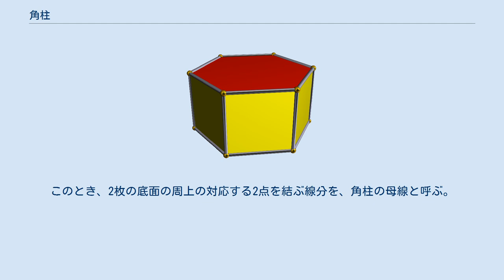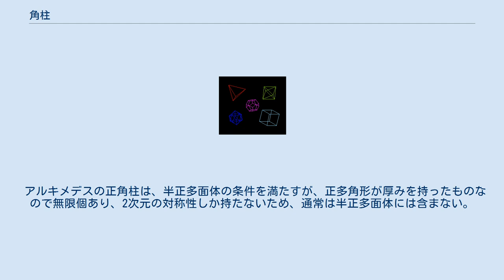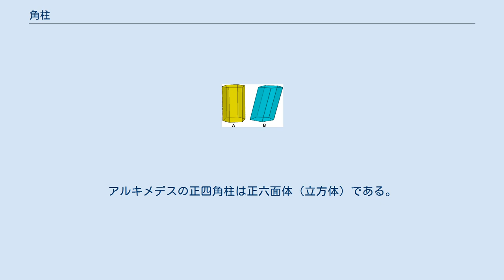角柱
角柱・角錐
アルキメデスの正六角柱 直角柱と斜角柱 角柱（かくちゅう、prism）とは、多角形を底面とする柱体。
つまり、2枚の合同で平行な多角形の間に四角形を立たせた多面体、あるいは、多角形がそれに交わる方向に平行移動した軌跡である。
このとき、2枚の底面の周上の対応する2点を結ぶ線分を、角柱の母線と呼ぶ。
角柱は高さを持った多角形といえる。
 屋根と底にあたる多角形を底面、底面以外の面を側面という。
側面は底面の辺の数だけの四角形から成る筒状の図形であり、全ての母線の集まりと考えられる。
 角柱の表面積は底面積の2倍に側面積を加えた広さとして計算される。
初等・中等教育の算数・数学科では、側面が底面と直交する長方形から構成される直角柱（ちょっかくちゅう、right prism） のみを考えるため、角柱を多角形をその面に対して垂直な向きに、一定の距離だけ動かしてできる立体と説明するが、側面が底面と斜交する平行四辺形から成る斜角柱（しゃかくちゅう、oblique prism）も含めて考えることがある。
 底面が正多角形の角柱を正角柱（せいかくちゅう、regular prism）、底面も側面も正多角形（したがって側面は正方形）の正角柱をアルキメデスの正角柱またはアルキメデスの角柱 (Archimedean prism) という。
特にアルキメデスの正角柱だけに限って正角柱という場合もある。
 アルキメデスの正角柱は、半正多面体の条件を満たすが、正多角形が厚みを持ったものなので無限個あり、2次元の対称性しか持たないため、通常は半正多面体には含まない。
アルキメデスの正四角柱は正六面体（立方体）である。